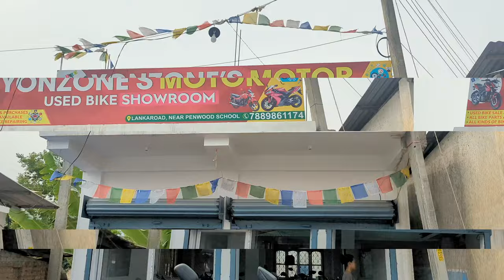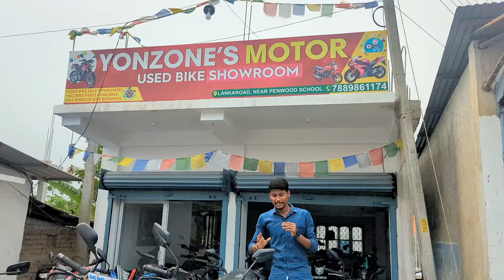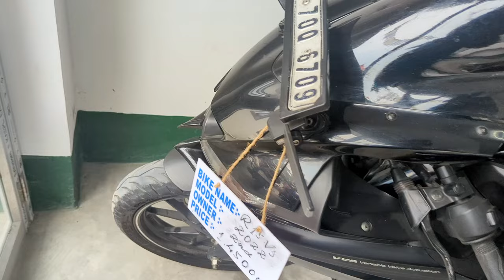Second Hand Bike Showroom In Birpara,WB✅️Totally Brand New Condition Bikes in Birpara🔥EMI Available🔥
Showroom Details=
YONZONE'S MOTOR
LANKAROAD, NEAR PENWOOD SCHOOL, BIRPARA
735204

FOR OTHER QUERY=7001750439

used bike showroom in birpara
birpara second hand bike showroom
2nd hand bike showroom in siliguri
siliguri second hand bike showroom price
siliguri second hand bike showroom
2nd hand bike showroom in kolkata
2nd hand bike in alipurduar
used bikes in alipurduar